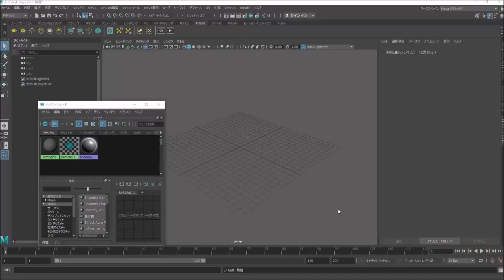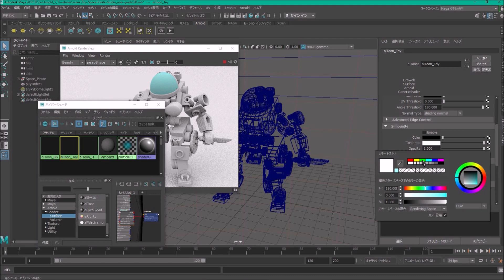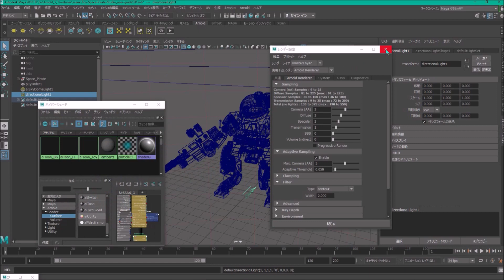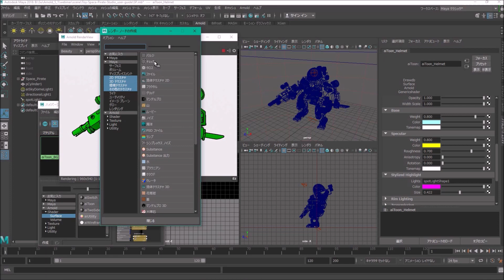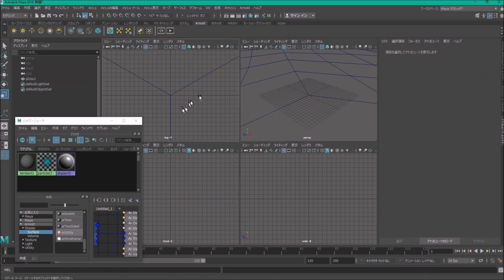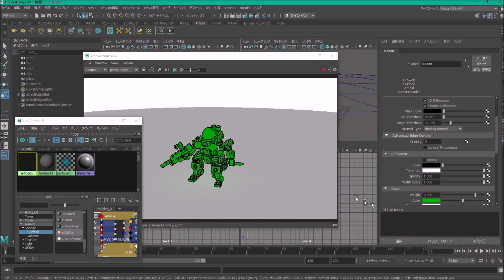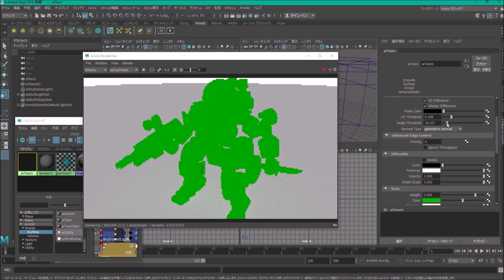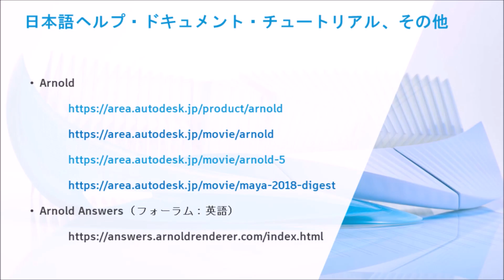6. トゥーンシェーダその２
Toon Shader内のパラメータ設定を用いてのデモを行います。